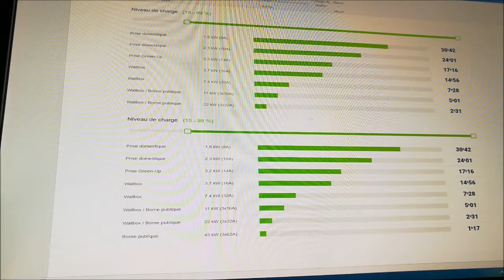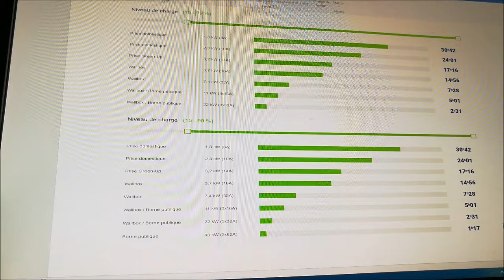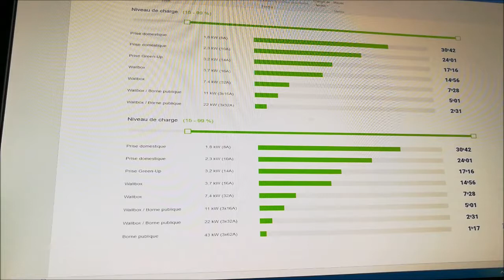50/ Temps de recharge batterie sur R90/110 et Q90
Temps de charge batterie de 41Kw d'une ZOE, l'autonomie et possibilité.